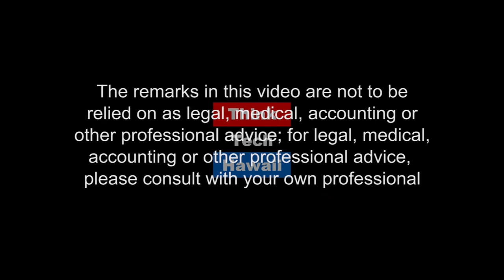Accelerated Learning for Kids (The Global Report)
Maths Pilots and 5 Steps Academy.  What is accelerated learning? What are the factors crucial to its success? How did Dr. Kuznetsov (better known as Dr. Alex) help his son with passing the Cambridge IGCSE Mathamatics exam at age 9 (an international exam taken by 16-year-olds in the Commonwealth nations)? Why do China, Russia and Singapore start teaching coding from kindergarten?

The host for this episode is Lily Ong.  The guest for this episode is Alex Kuznetsov.